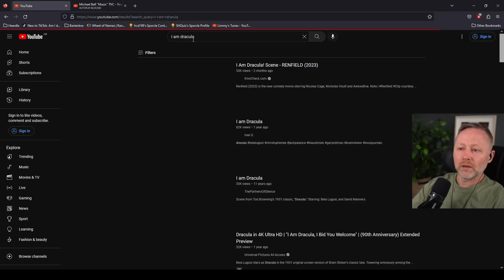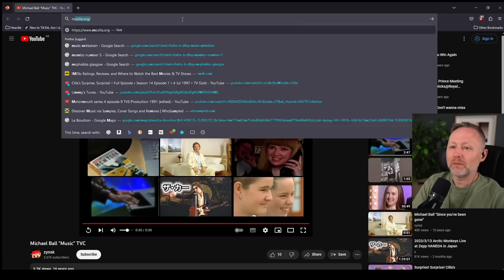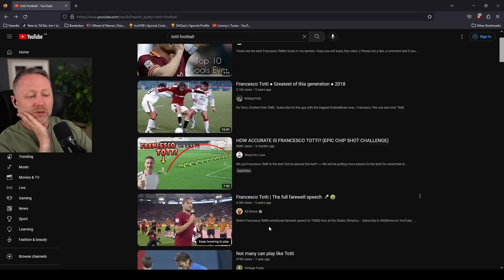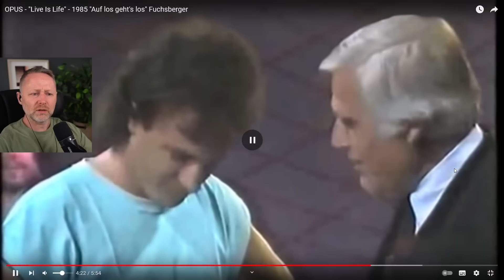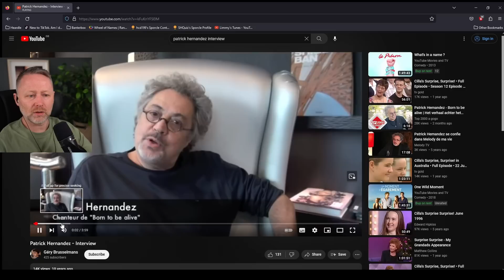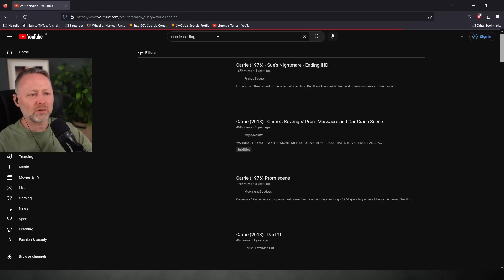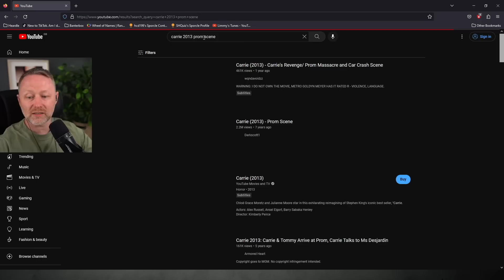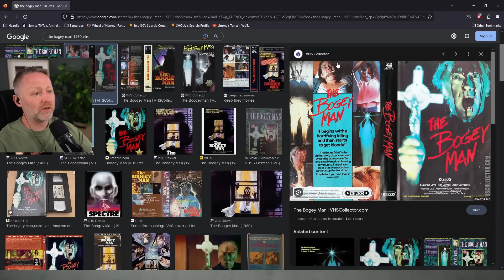Limmy visits Transylvania, Michael Ball, Opus & laughs at everyone dying in Carrie [2023-06-05]